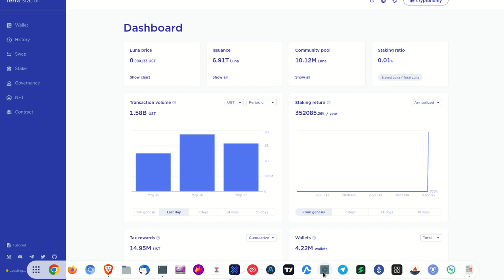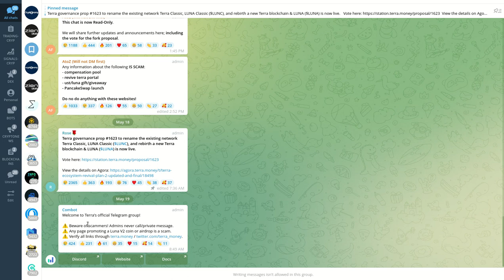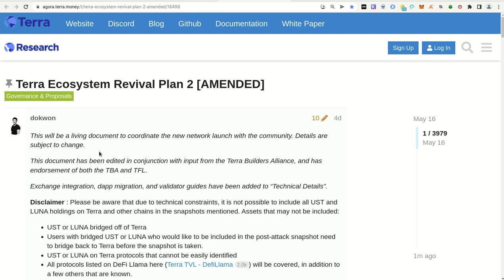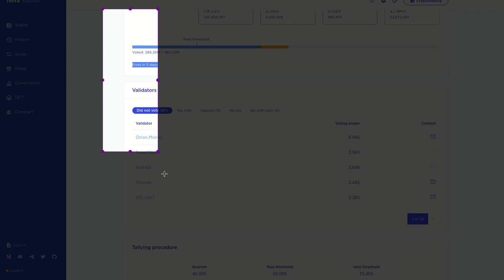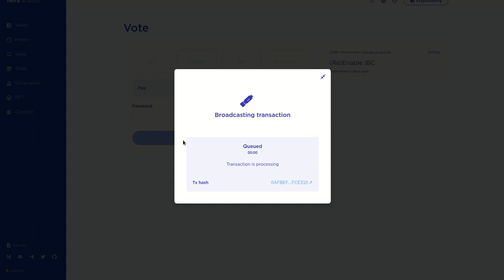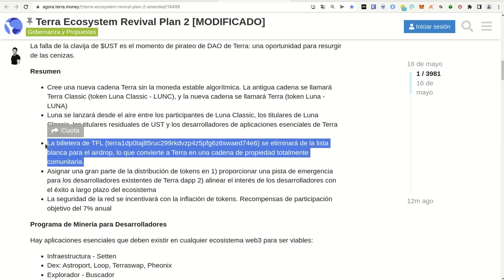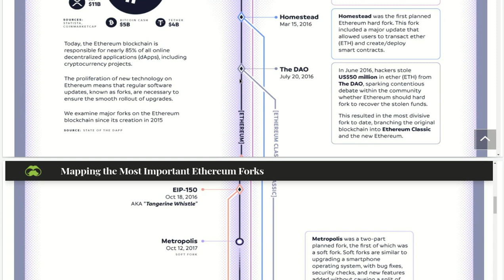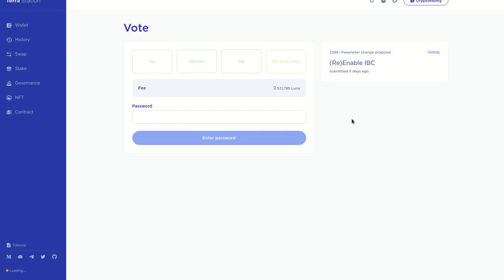𝗩𝗢𝗧𝗔 𝗬𝗔, POR EL PLAN DE RESCATE DE TERRA LUNA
Hola a tod@s, Bienvenidos a su canal 𝘾𝙧𝙮𝙥𝙩𝙤𝙣𝙤𝙢𝙮, en esta entrega les comparto la manera de acceder a la informacion oficial de lo que acontece con el ecosystema de terra y como podemos 𝗩𝗢𝗧𝗔 𝗬𝗔, y ser actores importantes y  no simples espectadores de lo que acontece, despues no podemos quejarnos de las decisiones, si no participamos y opinamos luego no podemos quejarnos.

✦  !𝗤𝘂𝗶𝗲𝗿𝗲𝘀 𝗶𝗻𝘃𝗶𝘁𝗮𝗿𝗺𝗲 𝗮 𝘂𝗻 𝗰𝗮𝗳𝗲!
🔑 ₿𝗜𝗧𝗖𝗢𝗜𝗡: 17B58WsPdg2k9nwTWN1gcTy9tquwej7Gve
🔑 𝗘𝗧𝗛𝗘𝗥𝗘𝗨𝗠
𝗘𝗥𝗖𝟮𝟬: 0x17d1dcc02ae89167de3bebd2821af1989f06a9f1